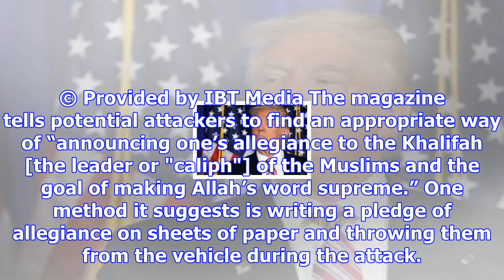Why isis may not claim the new york attack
U.S. forces had been interested in the village of Tongo-Tongo because of recruitment efforts by the ...